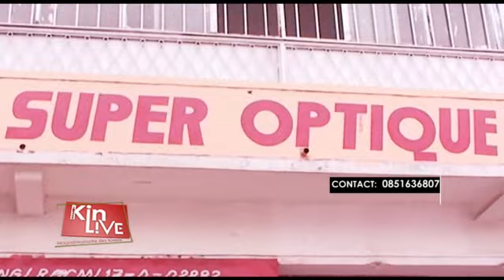KIN LIVE 31 MAI 2019: RDC PET AFRIQUE MOBIMBA EPESI LOKUMU NA ETIENNE TSHISKEDI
KIN LIVE 31 MAI 2019: RDC MOBIMBA EPESI LOKUMU NA ETIENNE TSHISKEDI